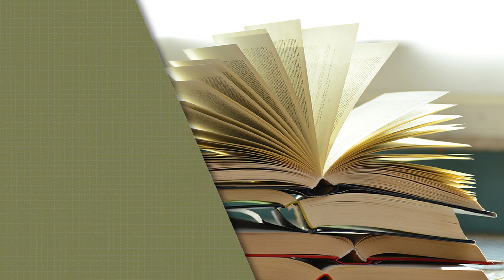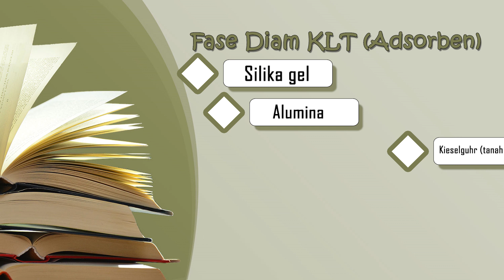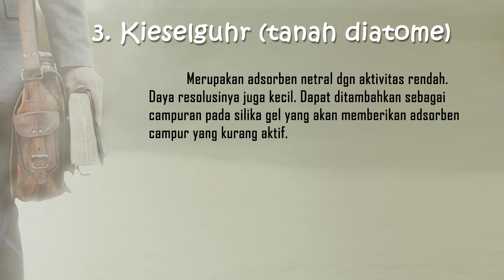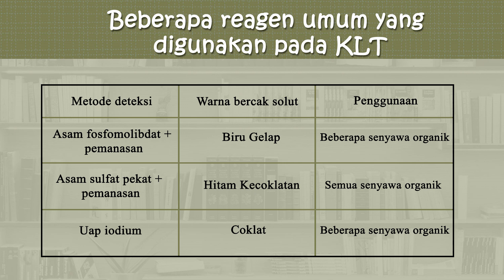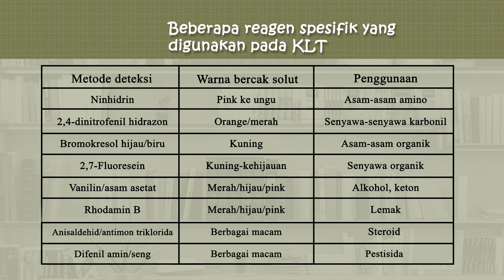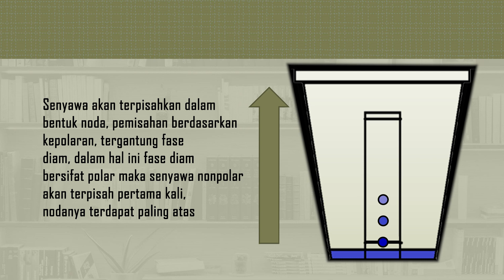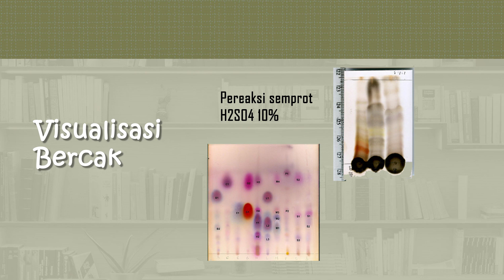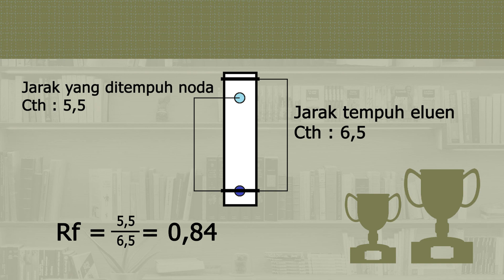Reagen Penampak Noda KLT (kromatografi lapis Tipis)